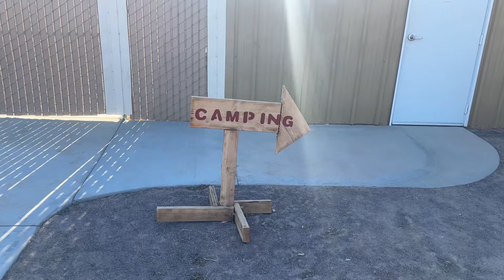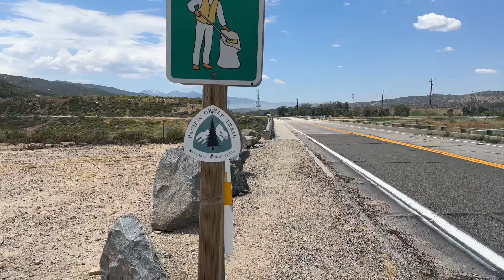PCT 2024 Episode 7: 300 Miles in and Camping at a Dive Bar - Days 22-25 on the Pacific Crest Trail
The PCT journey continues! Anna and I hike out of Big Bear, hike our first 12x12, hit the 300 mile mark, and camp at a dive bar. Cheers!